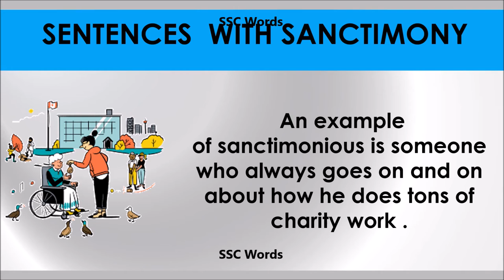Sanctimony # Improve English # Meaning and 5 sentences # GRE CAT GMAT word # SSC Words